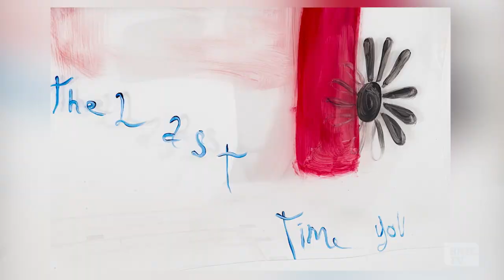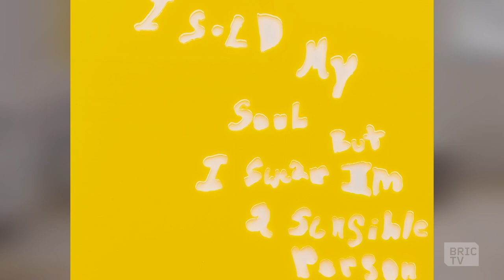Raque Ford | B-side: (Broken) Memory and Remix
B-side: (Broken) Memory and Remix is a group exhibition that showcases photography, painting, and sculpture to explore remix as a crucial method of creation within the Hip-Hop genre.

Raque Ford’s work combines elements of sculpture, printmaking, and writing to explore themes of identity, race, and gender. Through a combination of personal narratives and cultural references, her work invites viewers to question and reimagine societal constructs. In Nighttime Grudge or How I Wanted to Be a Rockstar, Ford displays acrylic sculptures etched with her poetic fragments. As viewers engage with these intricate compositions, they are drawn into a dialogue between the abstract and the familiar, between Ford's personal narrative and their own subjective responses.

Ford has held solo exhibitions at Greene Naftali, 321 Gallery and Shoot the Lobster, all NY; and, Good Weather Gallery, IL, Capital in San Francisco, CA. Ford’s group exhibitions include Albright Knox Gallery, MoMA PS1, Kai Matsumiya, and SculptureCenter, all in NY; Morán Morán in Mexico City, MX; Roberta Pelan in Toronto, Ont.; and Division Gallery in Montreal, Qc. Ford's work has found a place in prominent museum collections, including the High Museum of Art in Atlanta and The Museum of Modern Art in New York.